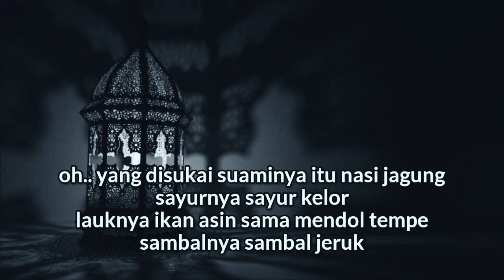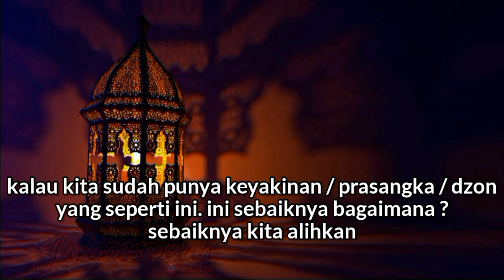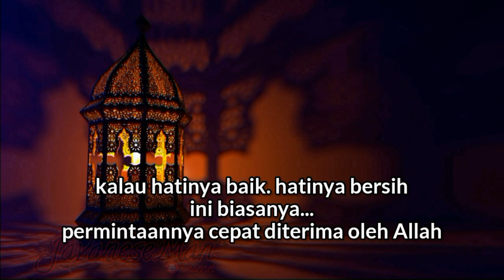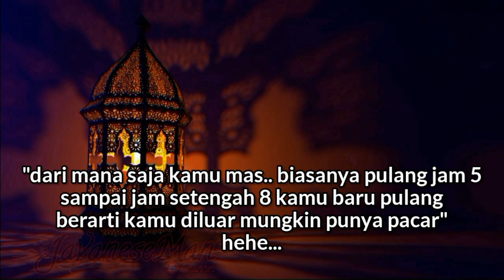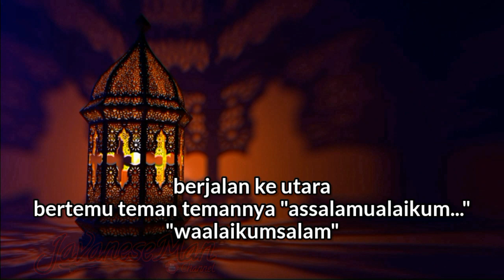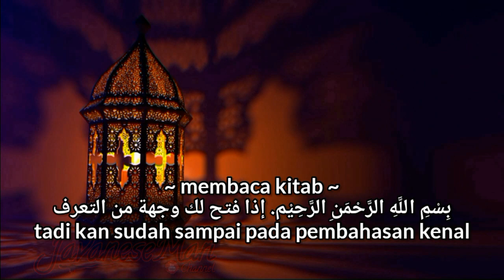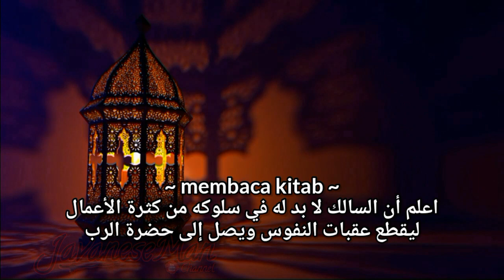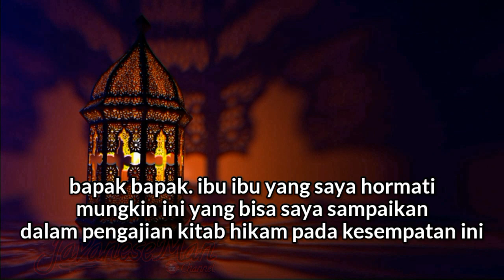09. Kedekatan Lebih Utama Daripada Amal - Kitab Al Hikam KH Yazid Bustomi (subtitle indonesia)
Kajian Kitab al Hikam kali ini membahas tentang mendekatkan diri kepada Allah itu lebih utama daripada amal
Umat Islam dianjurkan untuk selalu mendekatkan diri (taqarub) kepada Allah SWT
Menurut Syekh Abdul Qadir Al Jailani cara yang paling baik untuk mencapai martabat kedekatan dan (taqarub) dengan Allah ialah dengan tafakur atau meditasi secara ahli sufi

Kitab yang dibaca adalah Syarah Al Hikam Ibnu Athaillah oleh Syekh Abdullah Asy-Syarqawi
Mulai dari halaman 9, Baris ke 6, Bagian luar

Untuk Playlist Kajian Al-Hikam Subtitle Teks indonesia ini, Bisa Klik Link Dibawah Ini

Mohon Maaf Jika Terdapat Salah ketik Dalam Memasukkan subtitle atau Teks bahasa Indonesianya 🙏🙏

TERIMA KASIH

Kunjungi juga

Yazid bustomi
Al hikam
Kitab al hikam
Subtitle indonesia
Terjemah indonesia
Teks indonesia
Ngaji kitab
Ngaji kitab kuning
Pengajian islam
Kajian gus
Kajian kitab kuning
Kajian islam
Kajian tauhid
Kajian tasawuf
Kajian hikmah
Ceramah terbaru
mendekatkan diri kepada allah
mendekatkan diri kepada tuhan
mendekatkan diri dengan allah
mendekatkan diri ke allah
mendekatkan diri
mendekatkan diri kepada allah subhanahu wa ta'ala
mengenal allah
mengenal allah lebih dekat
mengenal allah sebelum menyembahnya
mengenal allah swt
Bagaimana cara kita untuk mendekatkan diri kepada Allah?
Mendekatkan diri kepada Allah disebut Apa?
Apa tujuan mendekatkan diri kepada Allah?
Apa saja keutamaan mendekatkan diri kepada Allah?